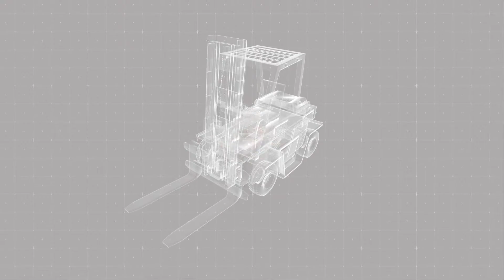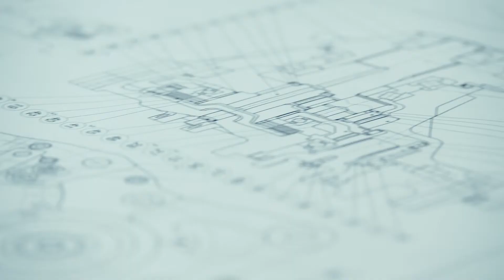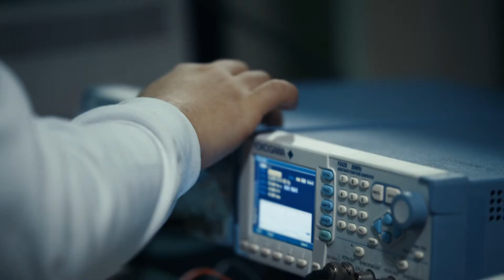OKAMURA POWERTRAIN DIV.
The Powertrain Div., Okamura Corp. develops and manufactures transmissions for work vehicles.
Our technological capabilities have earned us a leading market share in Japan, and we are expanding worldwide into overseas markets.